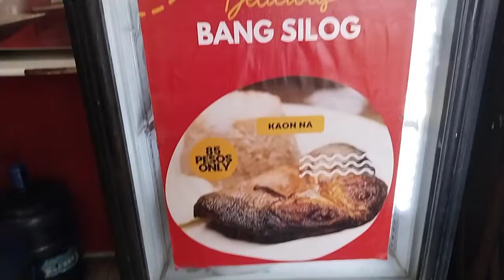Silog Ni Apo/Ang Pinipilahang Silogan Dito sa May San Andres/Masarap at Abot kayang Silogan in Town.